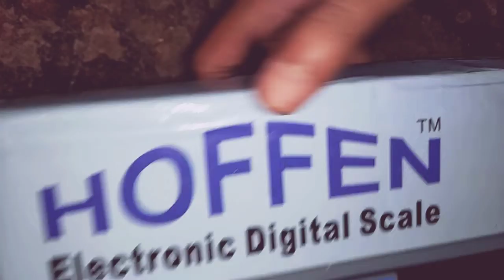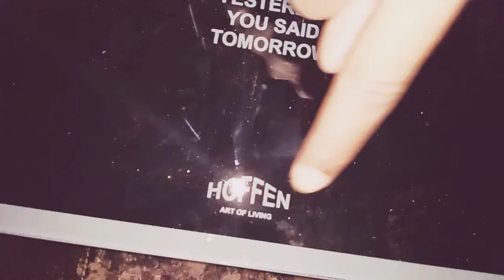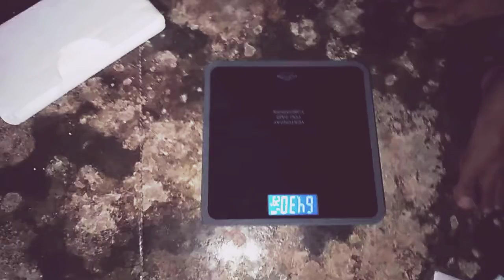Hoffen electronic degital scale ⚖️ machine unboxing